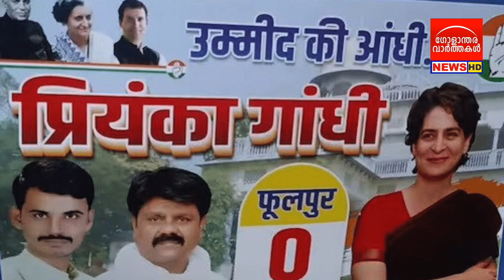പ്രിയങ്ക ഗാന്ധി ഫുൽപൂർ ലോക്‌സഭാ സീറ്റിൽ മത്സരിക്കണമെന്ന ആവശ്യം ശക്തമാകുന്നു!!!